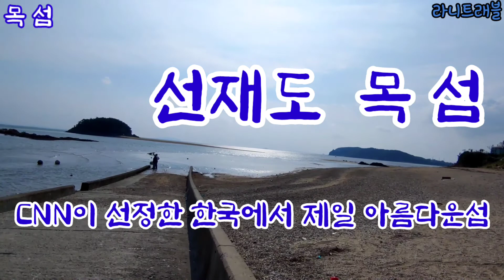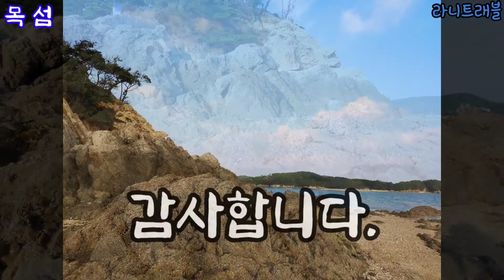목섬 - CNN이 선정한 한국에서 제일 아름다운섬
CNN이 선정한 한국에서 가장 아름다운섬.
썰물때는 섬을 걸어서 갈 수 있습니다.
영흥도 만조시간에서 1시간30분후면 직접 물이 나가는것을 실감나게 체험할 수 있습니다.
만조시간표는 안터넷 검색하면 볼 수 있습니다.
꼭 추천합니다.